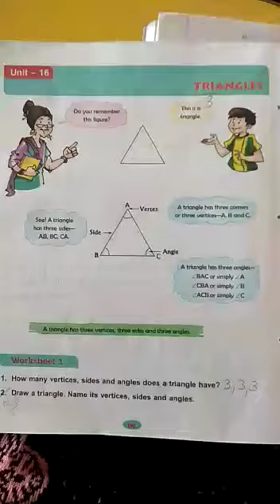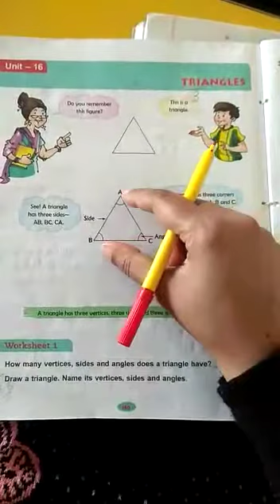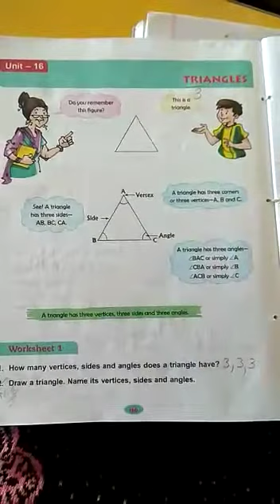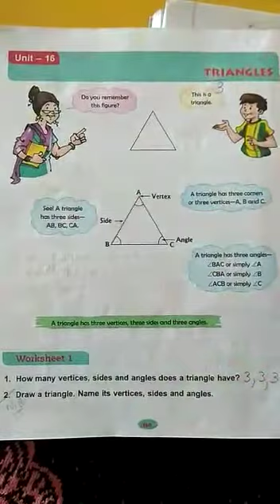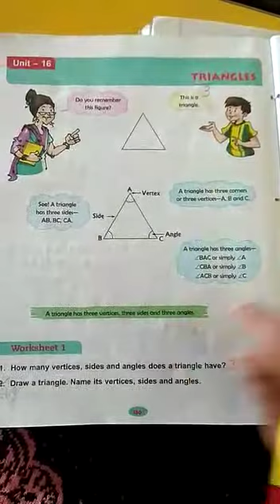Class 5, revision of unit 16 (part 1)